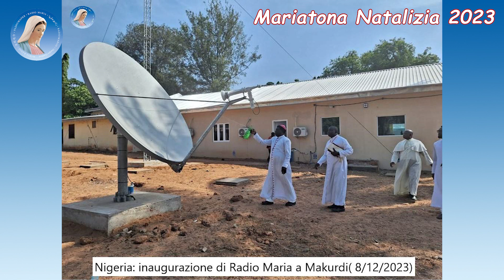〽️💫MARIATONA NATALIZIA 2023: Inaugurazione Radio Maria a Makurdi in Nigeria〽️💫